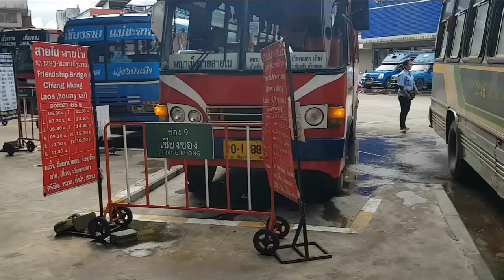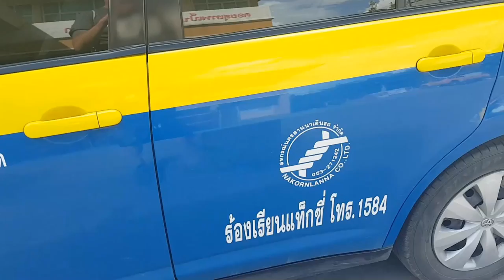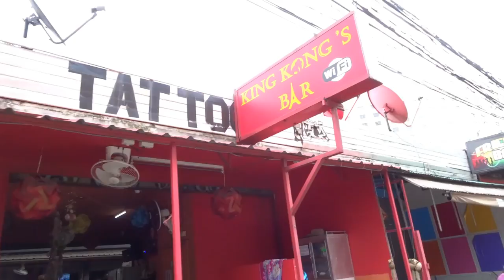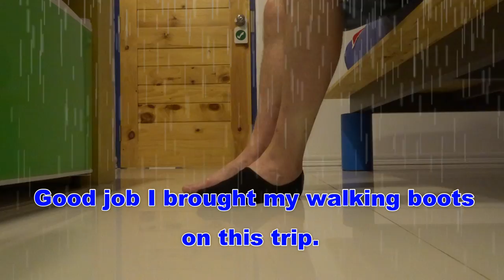Back in Chiang Mai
It was time to head back to Chiang Mai for one final night. I took the green bus which took just over 3 hours. Tonight would be England`s last group game in the World Cup.

My Camera and video editing equipment that I use to make my movies.
Sony DSC-WX500
Samsung S7